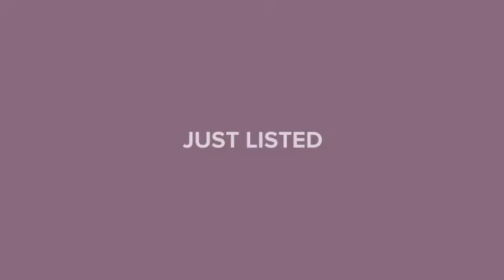415 ISLAND WAY B-2 CLEARWATER, FL 33767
Scott McNay - Belleair Office
3 beds 2 baths